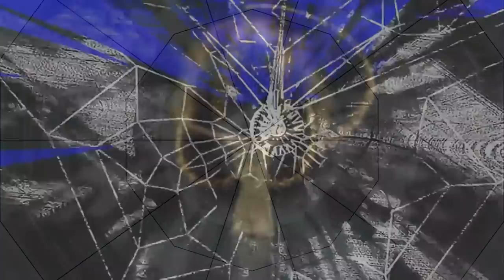Musica eletronica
Cuando era un joven estudiante de Zen, Yamaoka Tesshu solía ir de un maestro a otro. En cierta ocasión hizo una visita a Dokuon, que vivía en el monasterio de Shokoku. (Uno de los cinco templos de Kyoto en el período Kamakura). Ansioso por demostrar sus conocimientos, Yamaoka declaró: "La mente, el Buda y todos los seres vivientes, al fin y al cabo, no existen. La verdadera naturaleza de los fenómenos es el vacío. No hay realización, no hay ilusión; no hay sabiduría ni ignorancia. No hay nada que dar, nada que pueda ser recibido". Dokuon, que fumaba tranquilamente, no hizo comentario alguno. De repente, se levantó y golpeó fuertemente a Yamaoka con su pipa de bambú. El joven estudiante montó en cólera. "Si nada existe", inquirió Dokuon, " ¿de donde viene esa furia.